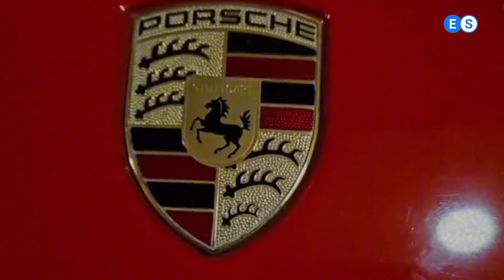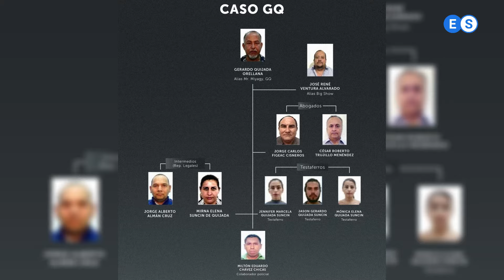Gerardo Quijada de los talleres GQ Racing Sport lideraba red de estafa